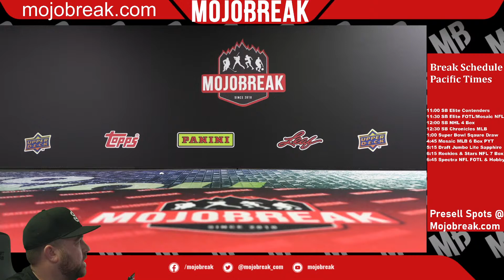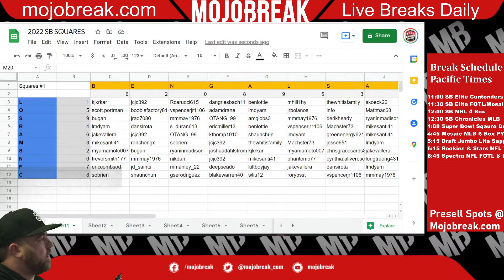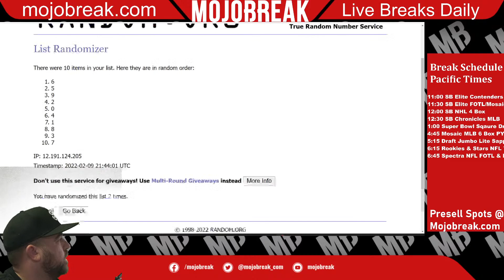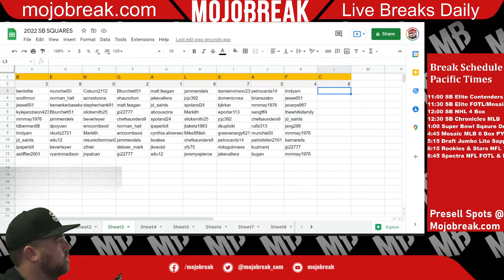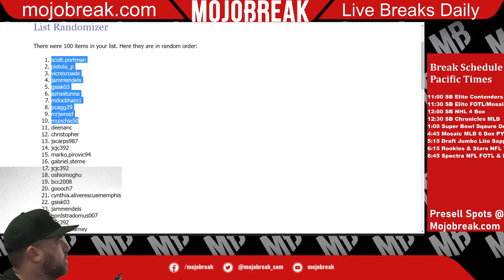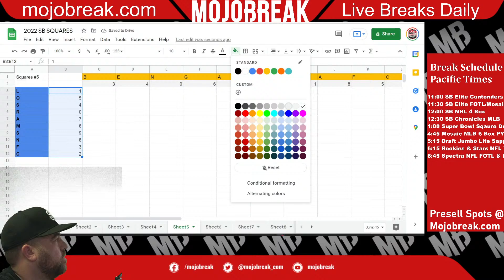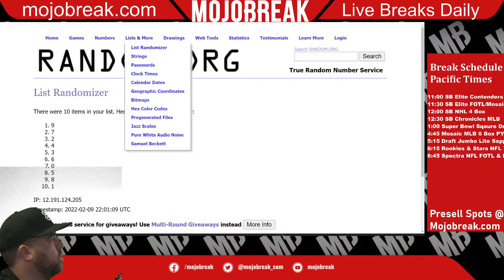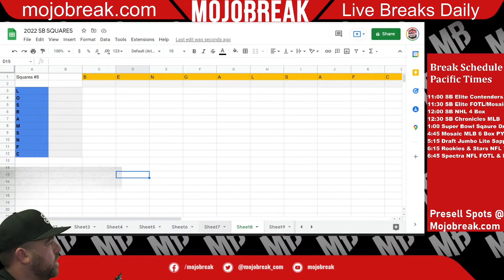22' Square Draw 1-7